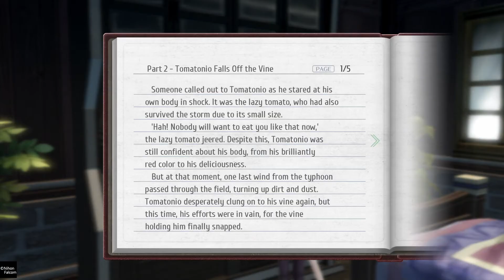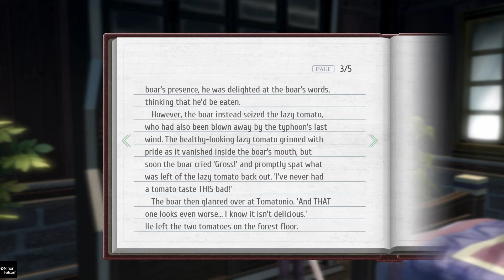The Legend Of Heroes Trails Of Cold Steel ||| #34 Crossbell